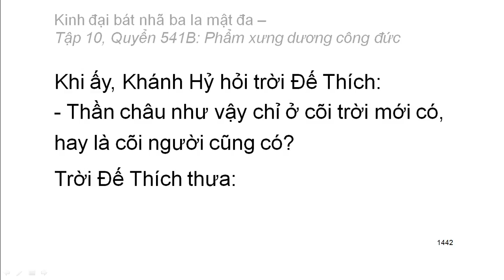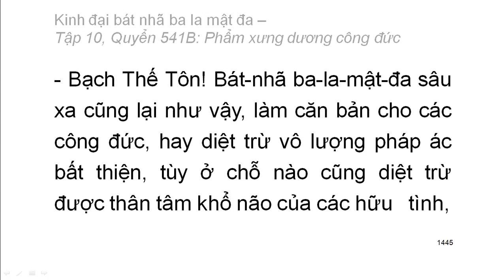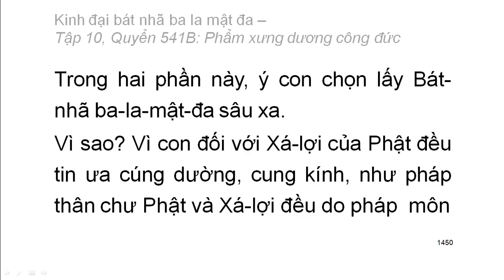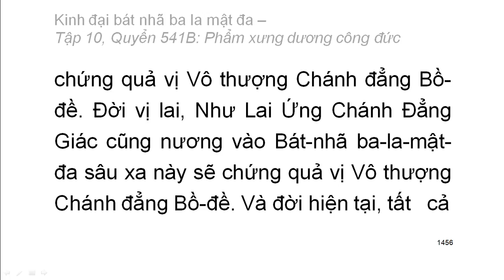Quyển .../600: Kinh đại bát nhã ba la mật đa (tiếp)